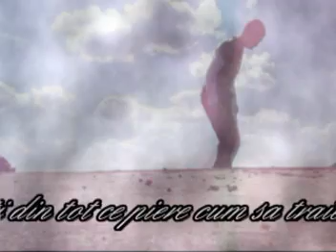P&p4 - The special one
P&p4